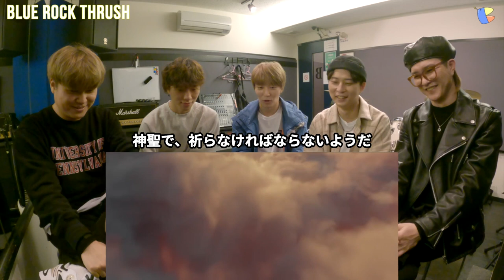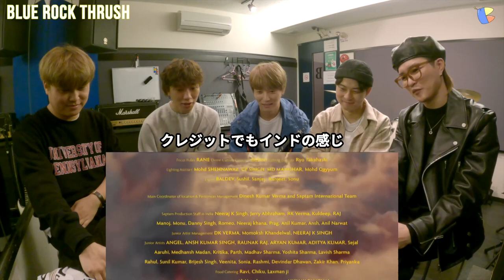일본에도 이찬혁이 있다??❗️日本人？インド人？ ただの神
👥メンバー